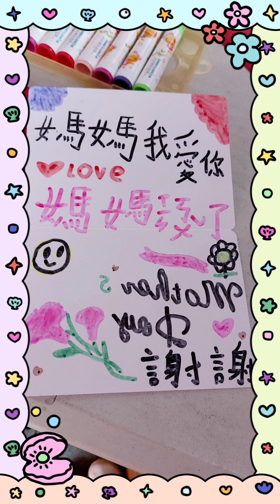雲冠sax～創新獅子會歡慶母親節2023.05.07